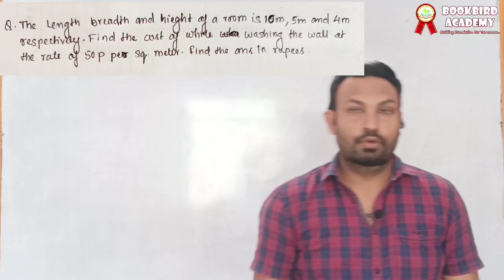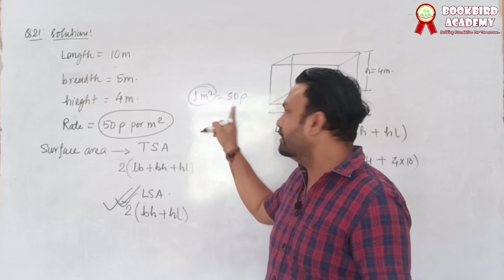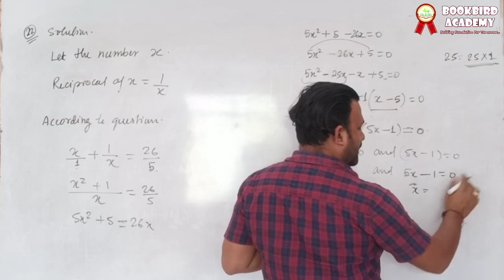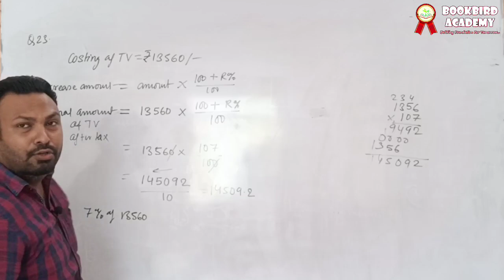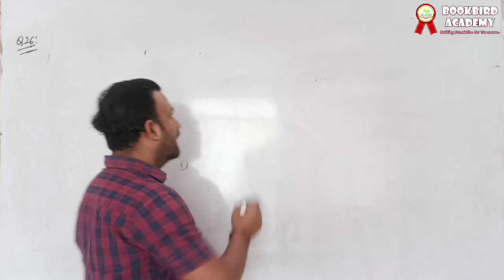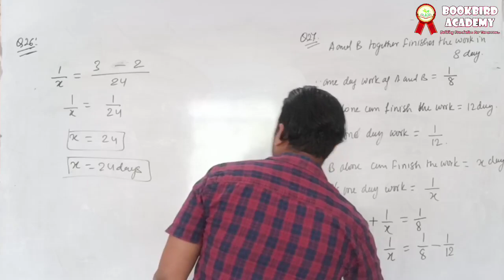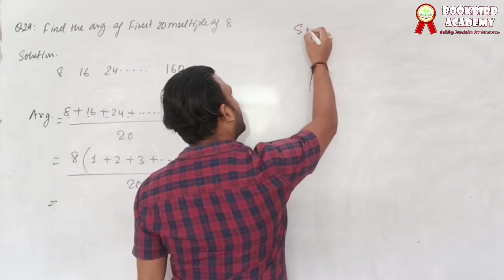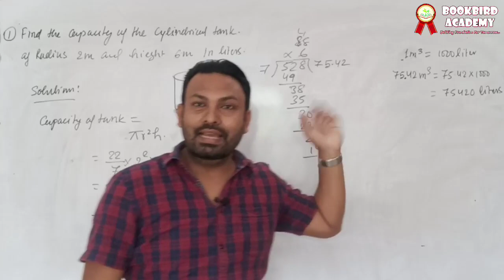MATHS PAPER PART-5 ||APPSCE SUB INSPECTOR || by keshaw singh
THIS IS THE PREVIOUS APPSCE 2020 PAPER.

THIS IS THE 3rd VIDEO IN THE SERIES OF SI PREPRATION. AND THIS SERIES IS VERY USEFUL FOR ASPIRANTS WHO ARE PREPARING FOR APPSCE.

DESCRIPTIVE PATTERN HAVE CREATE A CHAOS IN ASPIRATS. BE WITH US